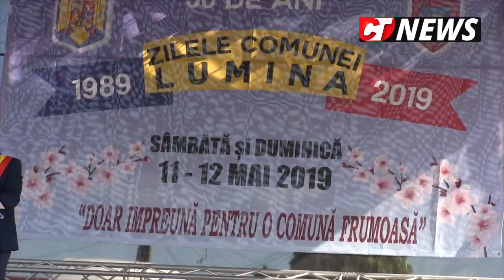CTnews.ro |Zilele Comunei Lumina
Zilele Comunei Lumina au avut loc în 11 și 12 mai și au adunat sute de localnici care au uirmărit programul artistic orferit de Primărie. Un reportaj realizat de jurnaliștii Constanța NEWS.